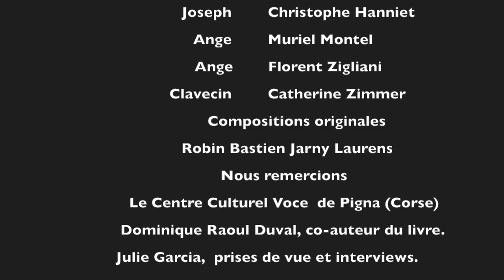Dialogues avec l'Ange de Gitta Mallasz Concert lecture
Extrait du Concert-Lecture des  Dialogues avec l'Ange, adaptation de Guillemette LAURENS, inspiré par le livre de Gitta Mallasz, avec des compositions originales  de Robin -Bastien Jarny-Laurens.
Avec Agnès Lécossois dans le rôle d'Hanna, Guillemette Laurens dans le rôle de Gitta,  Marie Gaignard dans le rôle de Lili, Muriel Montel et Florent Zigliani, deux anges, Christophe Hannie tdans le rôle de Joseph et Catherine Zimmer au clavecin.